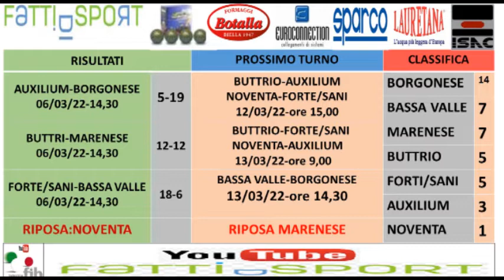Bocce : Risultati Campionato Serie A Femminile 2022 + Fotografie